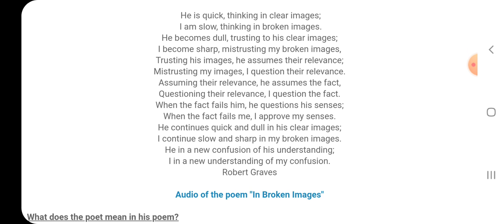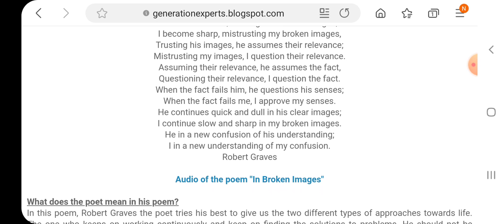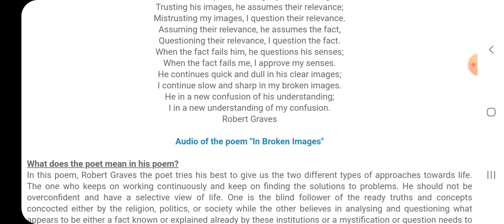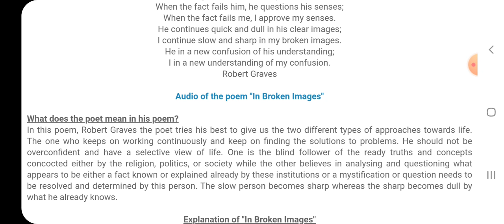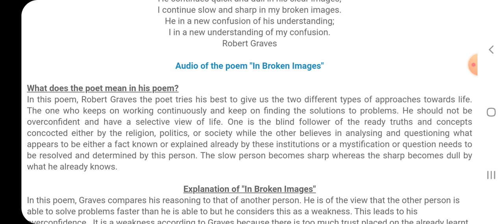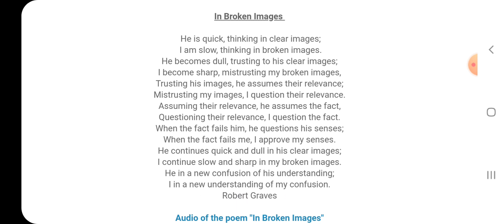In Broken Images|Robert Graves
11 class Book 3 English Compulsory